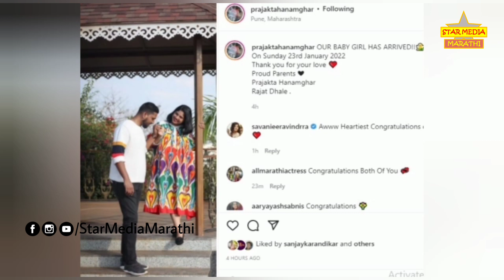ही अभिनेत्री झाली आई; कन्यारत्न प्राप्त | Marathi Actress | Baby Girl | News Update | Entertainment